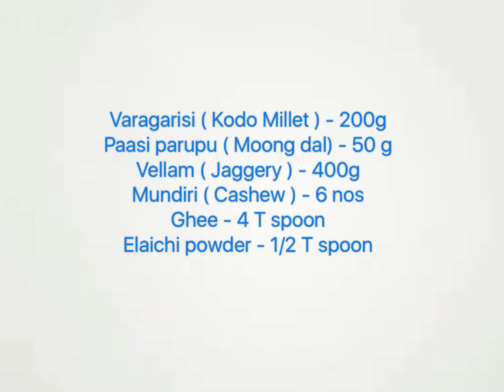வரகரிசி சக்கரை / இனிப்பு பொங்கல் | Varagarisi (Kodo Millet) Sakkarai Pongal | Pongal Special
This video tells you about how to prepare Varagirisi Sakkarai pongal